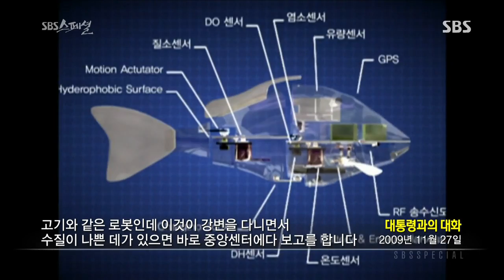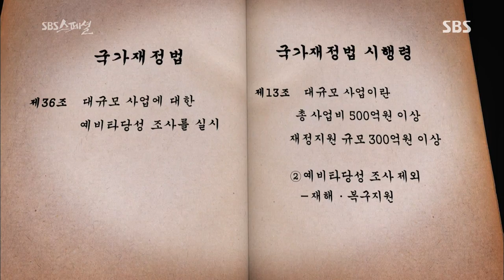[SBS 스페셜] 340회 #3(4)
물은 누구의 것인가-1부 4대강의 반격
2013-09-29